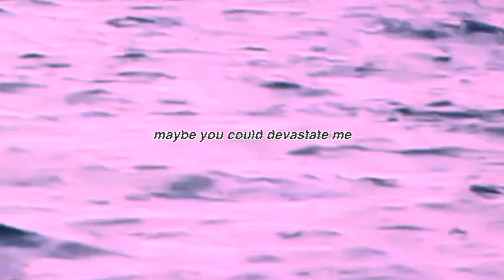Darkest Hour (Hurricane)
This video has no meaning whatsoever I was just really bored and had boring footage :)